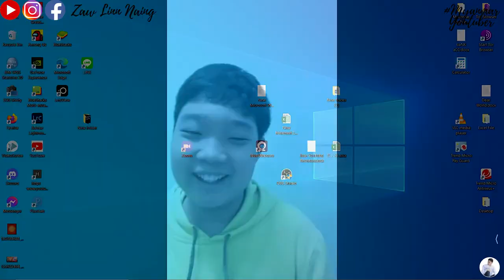Collabration with Zaw Lin Naing 📣📣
အားလုံးမင်္ဂလာပါ။ ကျွန်တော့်နာမည်ကတော့ Kwam ပါ။ ကျွန်တော်ကအခုမှYoutubeစလုပ်တဲ့ Junior YouTuber လေးပါ 😊
အခုတော့အသစ်အဆန်းအနေနဲ့ ကို Zaw Lin Naing နဲ့ Collab လုပ်ဖြစ်သွားပါတယ်။ အားလုံးဘဲကိုက်မယ်လို့ထင်ပါတယ်။ 😊